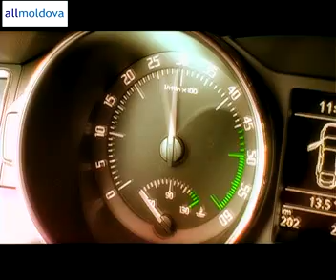TopAuto:Aura (LandCruiser Prado)14/01/09